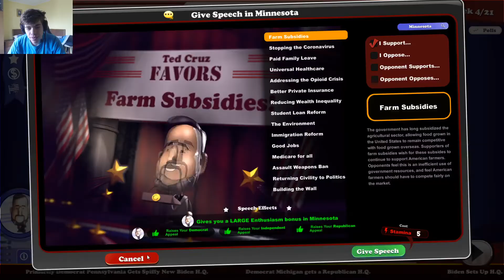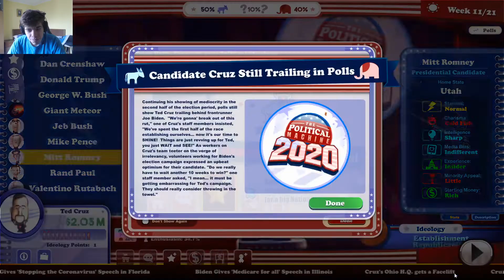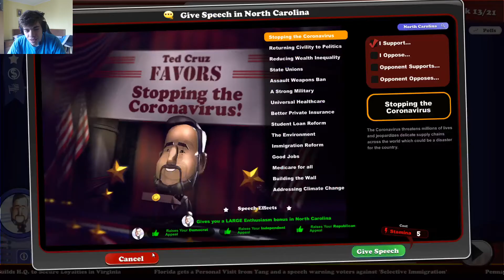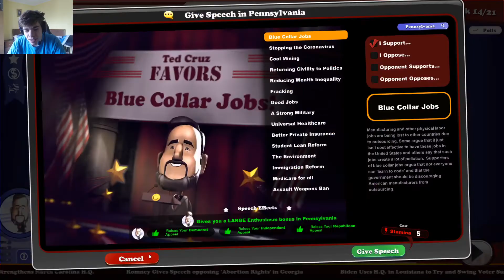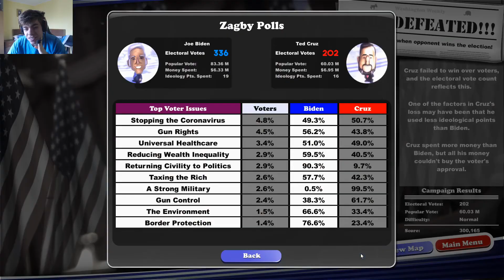GENERIC CONSERVATISM! The Political Machine 2020 - Let's play #8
We try out more of the republican field in this game and see how well they fare.. this time, it's Ted Cruz.